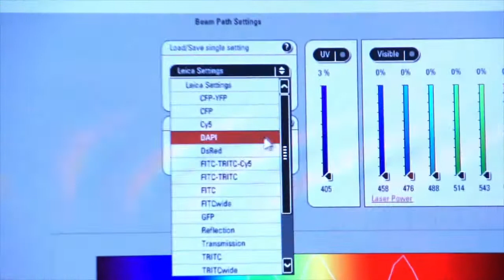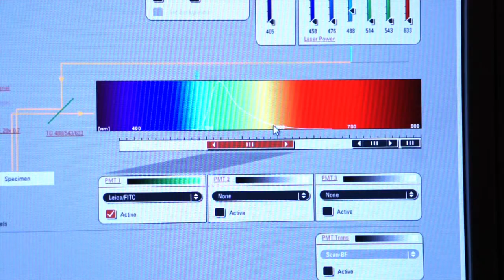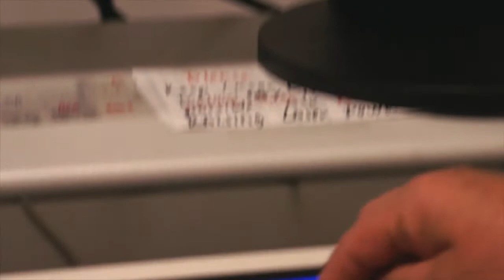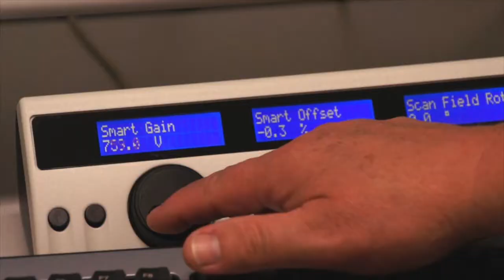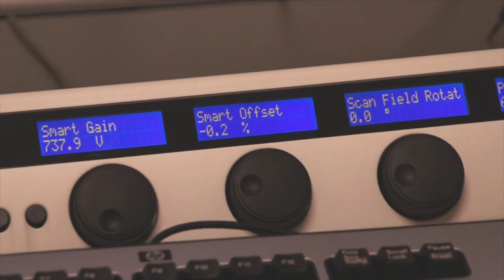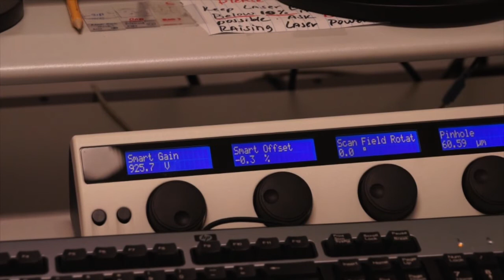4-2 Using One Photomultiplier Tube (PMT)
Imaging with one PMT